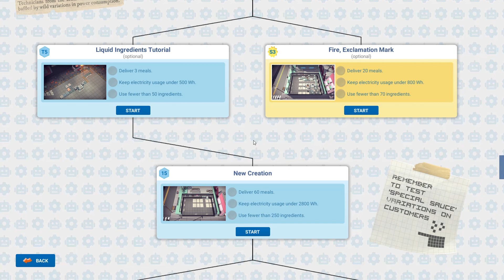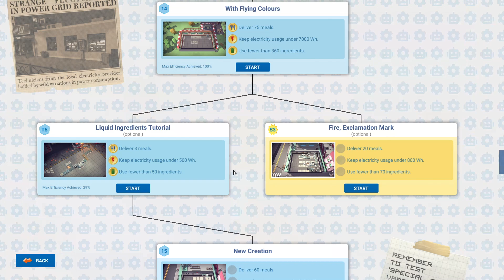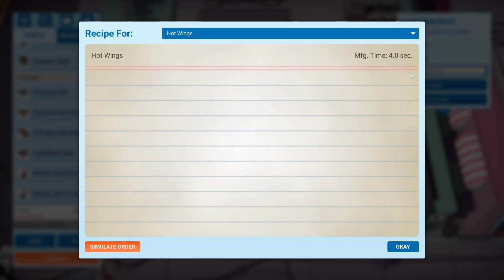[ไทย] Automachef EP15 - New Creation : เบอร์เกอร์จะอร่อยอยู่ที่ซอส [Efficiency100%]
วิธีเล่น Automachef EP15 - New Creation : เบอร์เกอร์จะอร่อยอยู่ที่ซอส